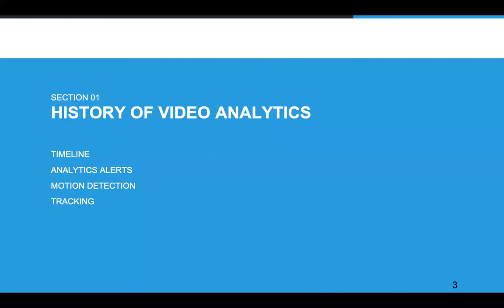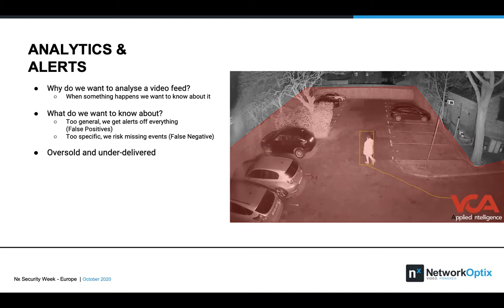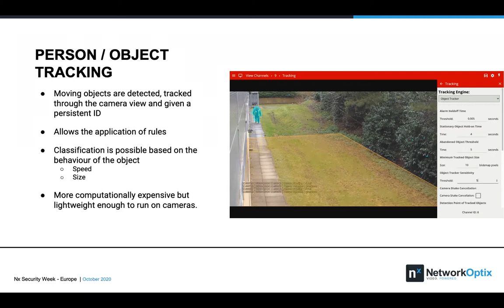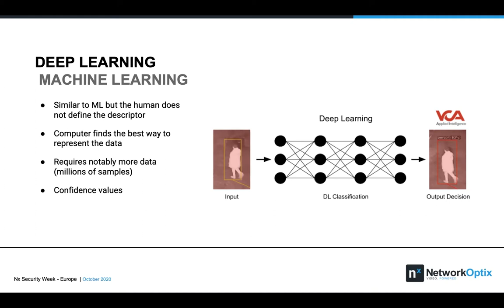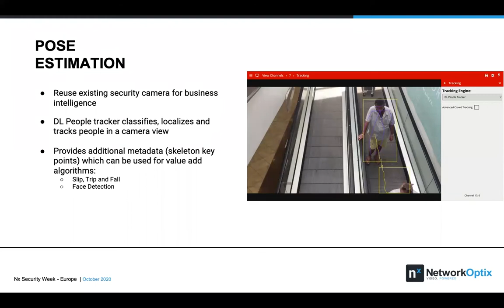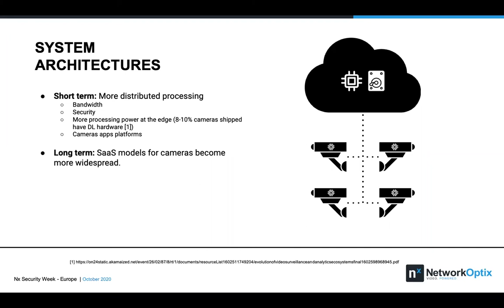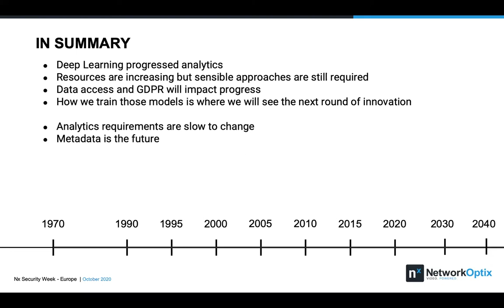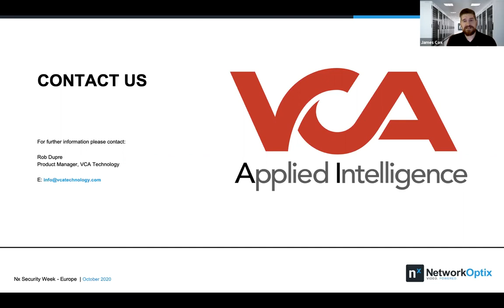The Evolution of Video Analytics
AI is the word on everybody's tongue at the moment - but what, exactly, is AI and how does it work with IP Video? In this webinar Nx and VCA Technologies will explore the history of IP video analytics and how computer vision and deep learning are driving the single largest revolution in business intelligence in decades.

Nx Witness - Advanced IP Video Management. Made Simple.